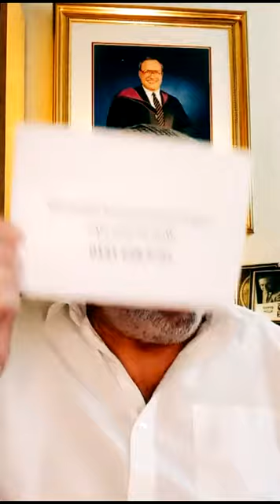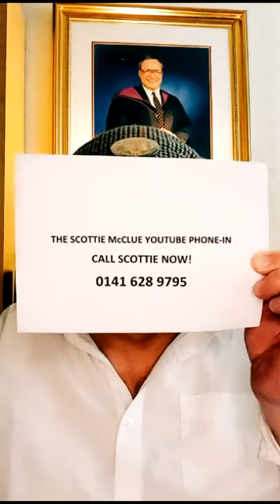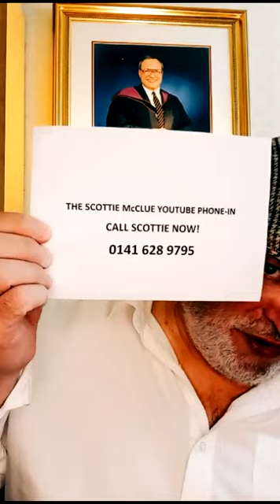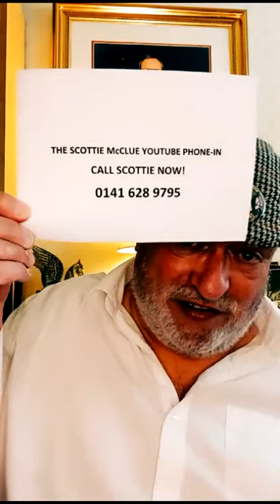SUNDAY AFTERNOON LIVE #22821